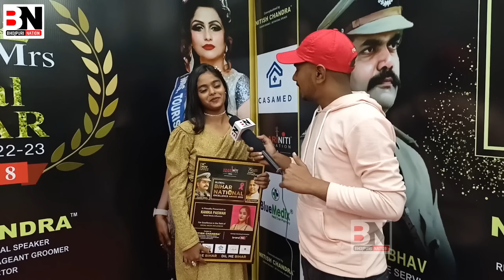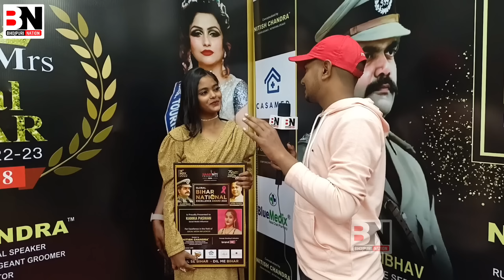Pawan Singh के लिए लड़कीयों में ये प्यार देख कर, आप दंग रह जाएंगे। Bhojpuri Nation